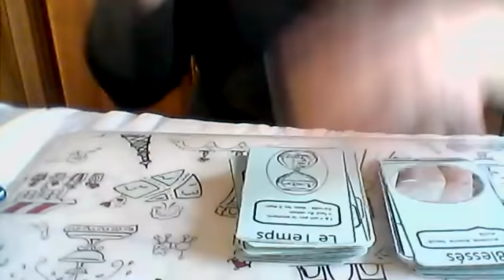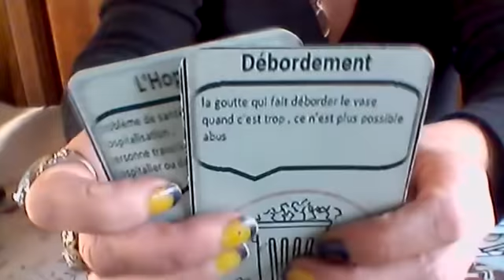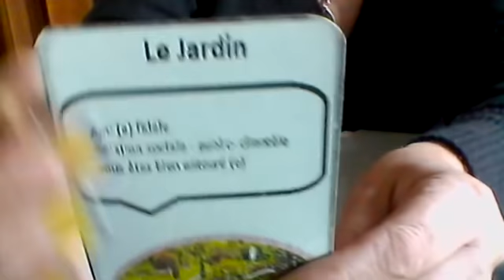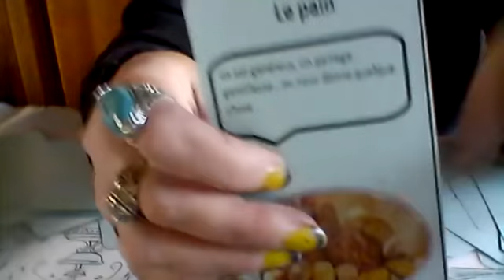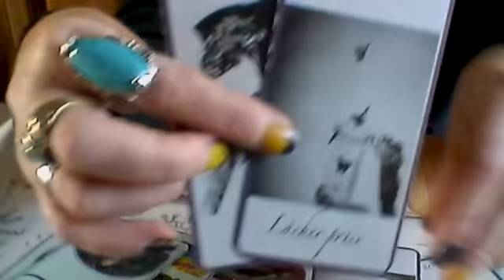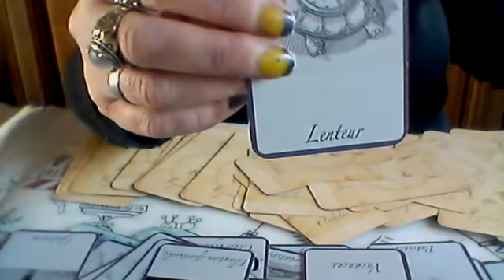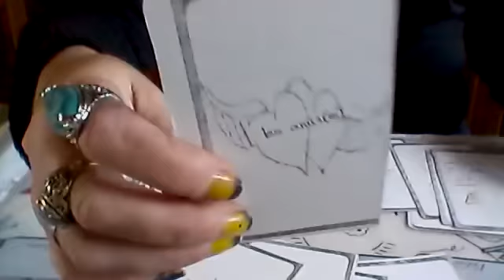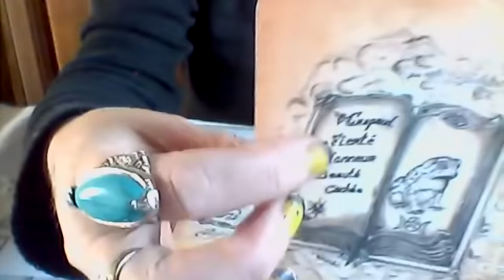le peuple en colere???? revolution